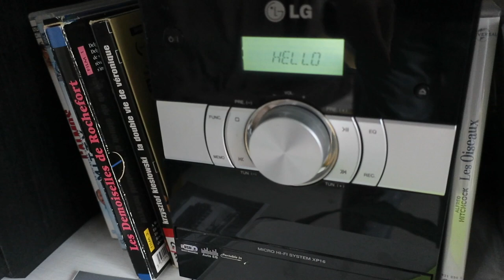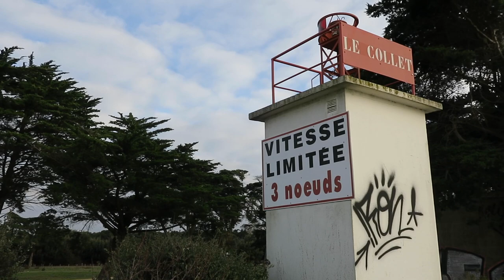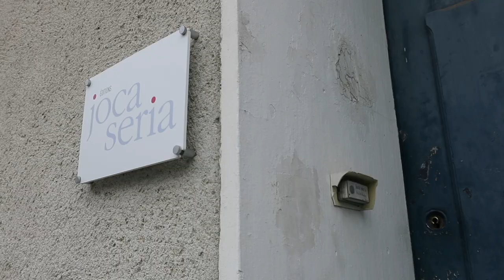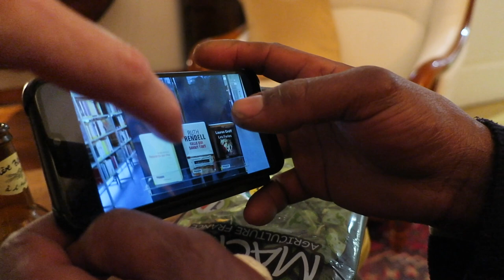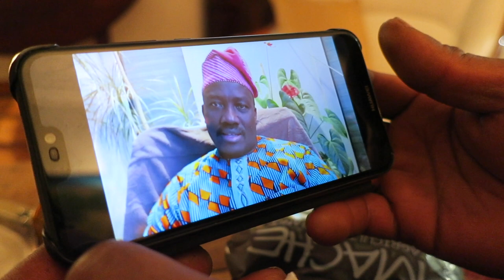Journal filmé 206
Avec : Nathalie de la Cotte, Elhadj Abdouraman Diallo, François Bon, André O Todjé, une photographe et un pêcheur de civelles.